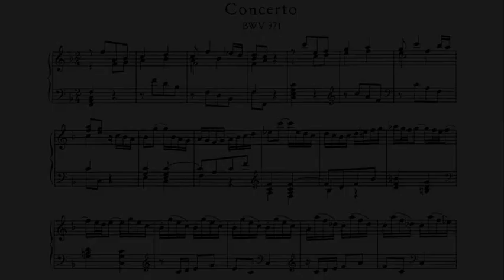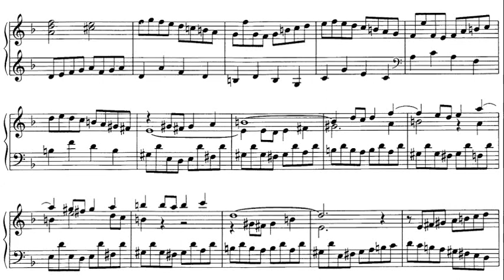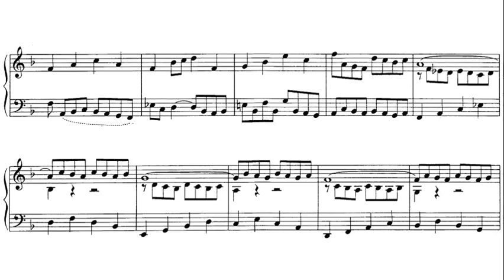JS Bach: Italian Concerto in F BWV 971 - Ingrid Heiler von der Marburg, 1960 - MACE MCS 9010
Allegro (0:00)
Andante (4:15)
Presto (8:44)

The Italian Concerto, BWV 971, originally titled Concerto nach Italienischen Gusto (Concerto in the Italian taste), is a three-movement concerto for two-manual harpsichord solo composed by Johann Sebastian Bach and published in 1735 as the first half of Clavier-Übung II (the second half being the French Overture). The Italian Concerto has become popular among Bach's keyboard works, and has been widely recorded both on the harpsichord and the piano.

原題は『イタリア趣味によるコンチェルト（独語：Concerto nach Italienischem Gusto）』。『フランス風序曲』BWV 831とともに、『クラヴィーア練習曲集第2巻』として1735年に出版された。この曲集では、18世紀のイタリアとフランスの代表的な器楽ジャンルが対比付けられているだけでなく、ヘ調とロ調という遠隔調、そして後の増四度近親という対比が施されている。

Koncert włoski BWV 971, tytuł oryginalny: Concerto nach Italienischem Gusto – trójczęściowy koncert na klawesyn z dwoma manuałami solo skomponowany przez Johanna Sebastiana Bacha, wydany w 1735 jako pierwsza część Clavier-Übung II. Koncert włoski stał się popularnym utworem wśród pozycji na klawesyn i jest często wykonywany zarówno na klawesynie (z dwoma manuałami), jak i na fortepianie.

Die in Italien von Komponisten wie Arcangelo Corelli und Giuseppe Torelli angestoßene und von Antonio Vivaldi weiterentwickelte Form des Solokonzerts stellt ein Einzelinstrument einem größeren Klangkörper gegenüber. Bach hatte früh typische Vertreter dieser Form kennengelernt und hatte sich damit auseinandergesetzt, indem er bereits in Weimar Orgel- und Klavierauszüge davon anfertigte („Sechs“ beziehungsweise „Sechzehn Konzerte nach verschiedenen Meistern“, BWV 592-597 und 972-987). Im Italienischen Konzert führte er diesen Gedanken weiter; das Werk stellt die beiden Manuale des Cembalos einander gegenüber und basiert dabei deutlich auf von Vivaldi entwickelten Elementen wie dem Ritornellthema, das nach und nach auf verschiedenen Stufen auftritt, und den dazwischenliegenden, geringstimmig begleiteten Solopartien. Die ganze Komposition kokettiert sozusagen mit der Idee, sie sei ein Klavierauszug eines echten Orchesterwerks.